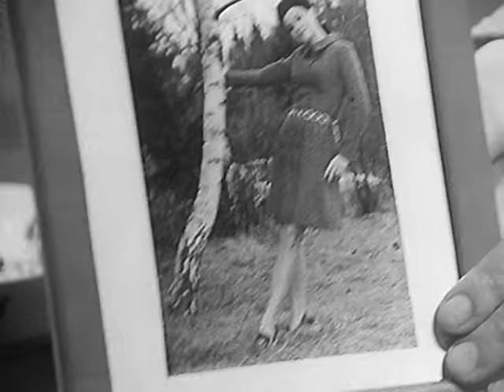Der Kommissar, Staffel 1, Folge 4: Die Tote im Dornbusch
An der Autobahn wurde eine Leiche entdeckt. Es ist die Wirtin eines Autobahnrestaurants, Irmgard Panofsky. Der Fahrer eines Lastwagens wird aufgrund von Zeugenaussagen verdächtigt. Komissar Keller gibt sich mit einem Verdächtigen nicht zufrieden...

Diese Krimireihe, eine der erfolgreichsten der 70er-Jahre, stach schon immer durch Geschichten, die direkt aus dem Leben gegriffen sind, aus der Menge heraus. Der Kommissar und sein Team waren keine Superhelden, sondern normale Polizisten, die ihre Arbeit taten – Verbrecher jagen. Gewalt blieb dabei außen vor, denn man erkannte, dass die Ergründung der Psyche eines Täters viel aufschlussreicher für die Lösung eines Falles ist. Drehbuchautor Herbert Reinecker, allseits bekannt durch weitere Top-Serien wie „Derrick“ und „Der Alte“, stellt hier ein weiteres Mal sein Können als Meister der Krimiserien unter Beweis.